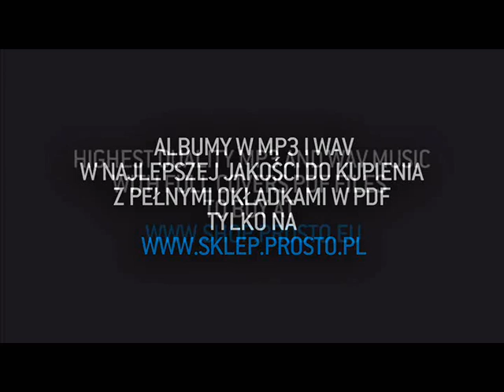Parzel & Siwers - Dziwne miasto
Title: Dziwne miasto;
Artist: Parzel & Siwers;
Producer: Siwers;
Lyrics: Parzel;
Album: Cos sie konczy, cos sie zaczyna;
Label: Prosto;
File: Audio;